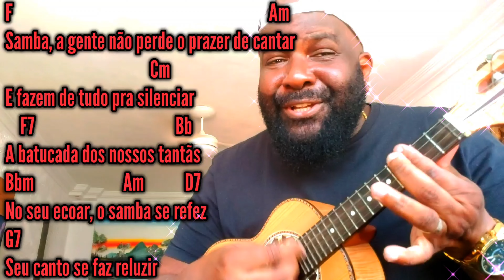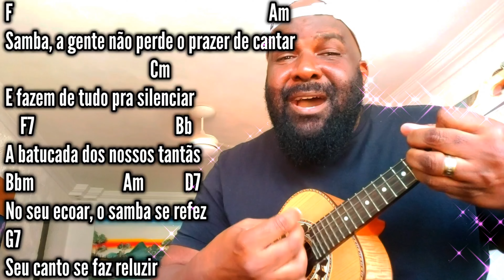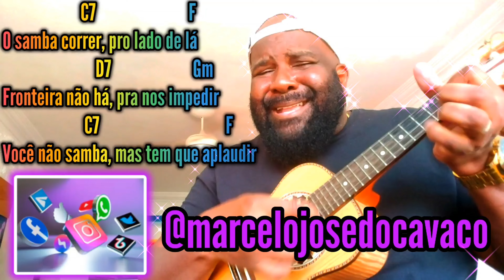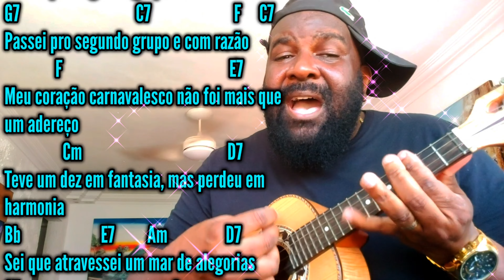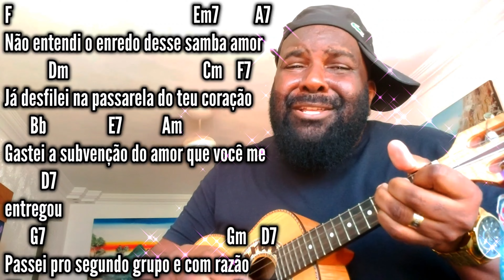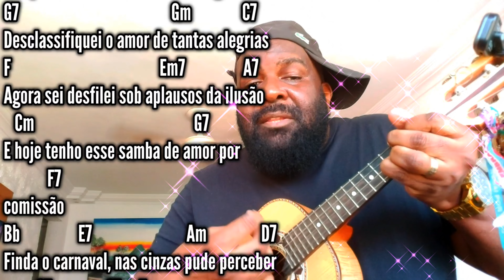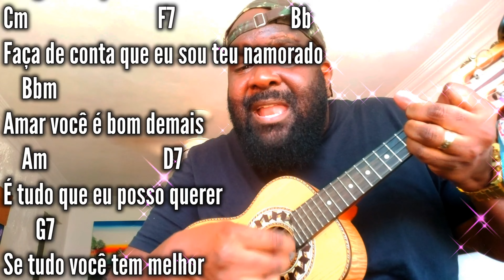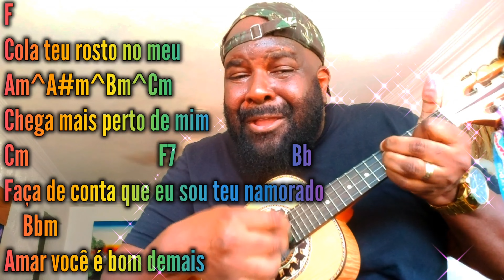Sucessos Clássicos do Samba de Raiz e Pagode 90 | BATUCADA DOS NOSSOS TANTÃS |ENREDO DO MEU SAMBA...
Batucada Dos Nossos Tantãs - SERENO  FUNDO DE QUINTAL | Enredo Do Meu Samba - Grupo Fundo De Quintal / JORGE ARAGÃO | Domingo - ALEXANDRE PIRES SÓ PRA CONTRARIAR, CAVAQUINHO.
🛒PECK (PACOTE) COM BATUCADAS, MAIS BÔNUS.
🛒Recomendo para Cavaquinho, Banjo e Violão.
SIGA 👉🏾 @MarceloJoseDoCavaco LINKS: 👇🏾
Música (COVER) Como Tocar Cavaquinho/Cavaco Samba e Pagode Batucada

00:00 - Introdução (MARCELO JOSÉ DO CAVACO)
00:14 - Batucada Dos Nossos Tantãs (SERENO FUNDO DE QUINTAL)
03:25 - Enredo Do Meu Samba (GRUPO FUNDO DE QUINTAL)
06:57 - Domingo (ALEXANDRE PIRES GRUPO SÓ PRACONTRARIAR)
09:37 - Encerramento (@marcelojosedocavaco  )